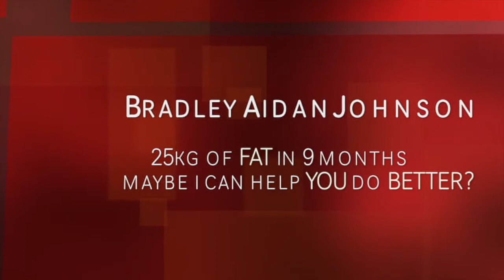Am I A Bodybuilder? Are You A Bodybuilder?